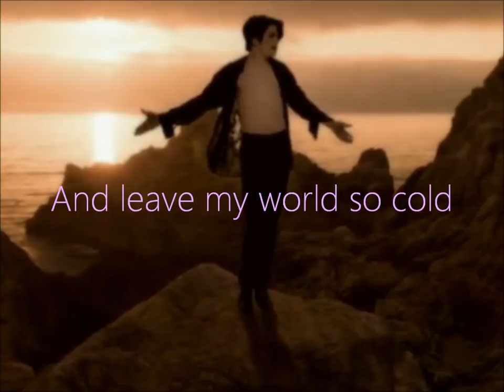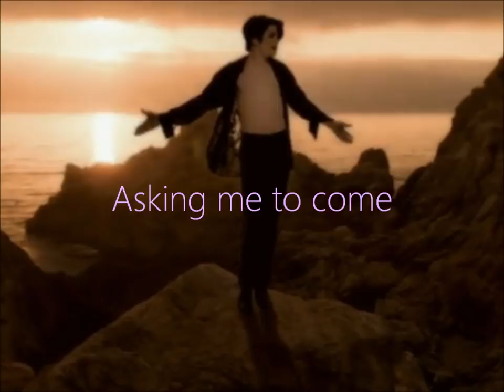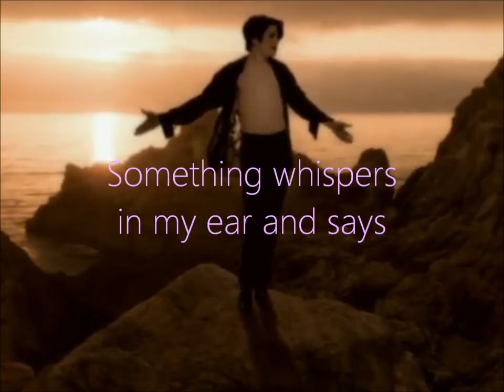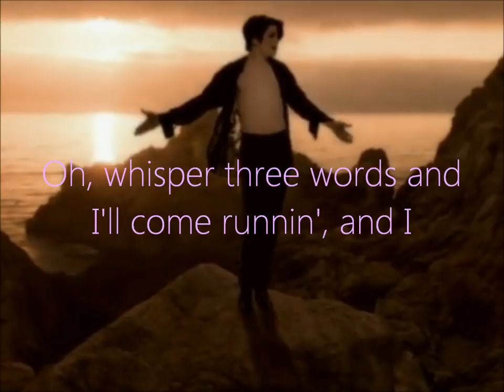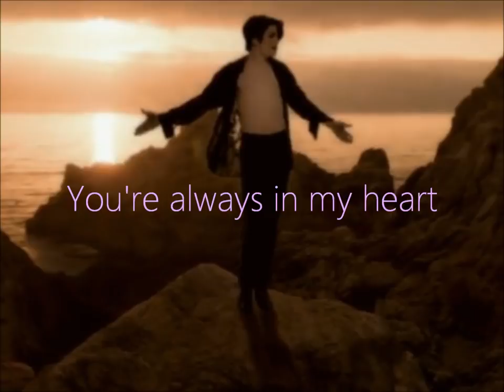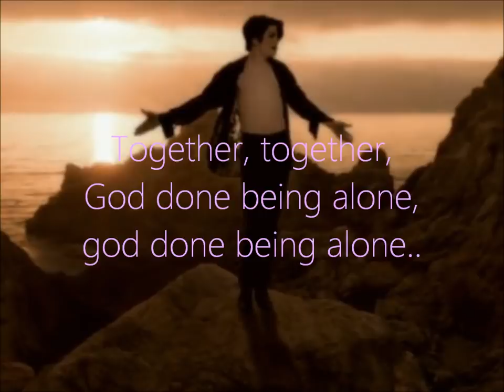Michael Jackson - You Are Not Alone Lyrics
You Are Not Alone Lyrics